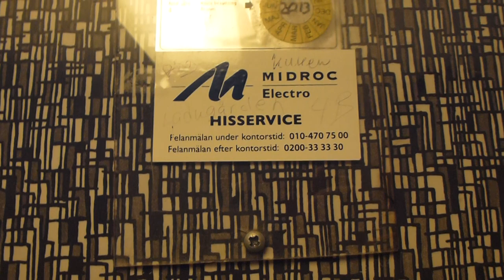Old Asea Graham Traction elevator, KONE Mod @ Ladugatan 4B, Gävle